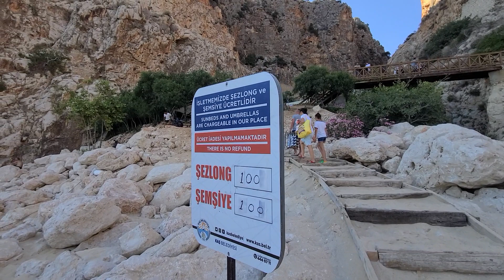튀르키예(터키) 석달살기 347, Kaputaş 해변 04, D400 국도 07, 에게해 26, 페티예-안탈리아 300km 07, 미뤄둔 숙제 48, 렌트30일 312, 24-75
그냥, 여행... 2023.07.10.월, 튀르키예(터키) 석달살기 347, Kaputaş 해변 04, D400 국도 07, Aegean Sea 에게해 26, 페티예-피니케-안탈리아 300km 07, Antalya Province 안탈리아 주, 미뤄둔 숙제 48, 현대 i20 렌트 30일 150만원 312, 24-75, 기간은 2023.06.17.(토)~08.30.(수), 정확하게는 75일 여정, 카쉬, 안탈리아, 튀르키예(터키).

July. 10th. 2023., Monday.
Türkiye (Turkey) Three-month Life (75 Days to be Exact) 347, Kaputaş Beach 04, D400 National Road 07, Aegean Sea 26, Fethiye-Finike-Antalya 300 km 07, Antalya Province, Postponed Homework 48, Hyundai i20 Rental 30 days 1.5 million KRW 312, 24-75, Period 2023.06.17. (Sat) - 08.30. (Wed), 75 Days to be Precise, Kaş, Antalya, Türkiye (Turkey).
Just because traveling, Türkiye (Turkey) Three-month Life (75 Days to be Exact) 347, Kaputaş Beach 04, D400 National Road 07, Aegean Sea 26, Fethiye-Finike-Antalya 300 km 07, Antalya Province, Postponed Homework 48, Hyundai i20 Rental 30 days 1.5 million KRW 312, 24-75, Period 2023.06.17. (Sat) - 08.30. (Wed), 75 Days to be Precise, Kaş, Antalya, Türkiye (Turkey).